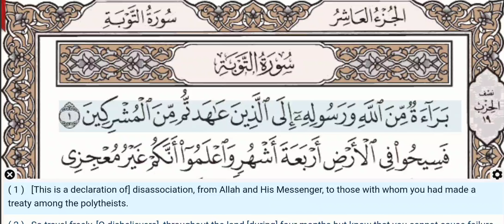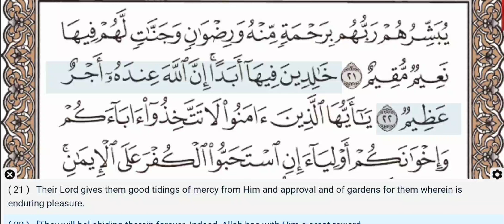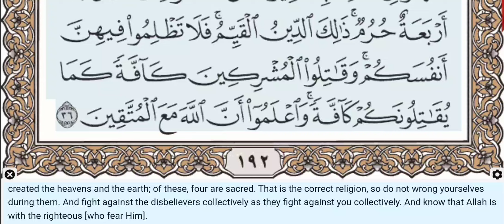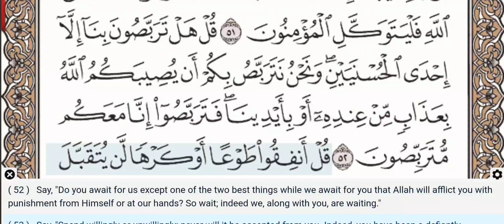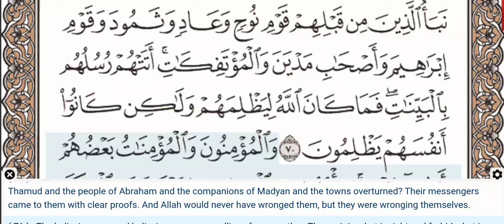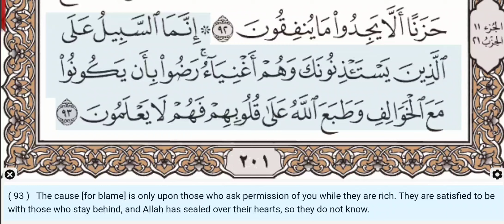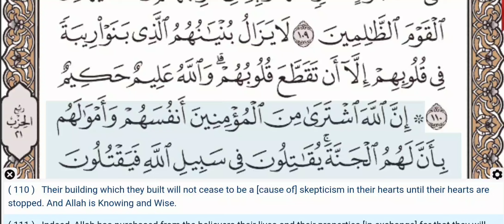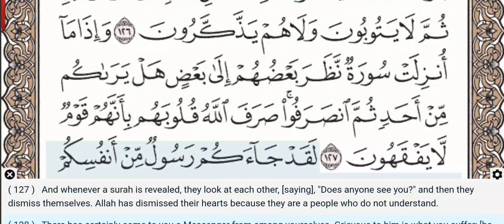09 - Surah At-Taubah (Tawbah) - Maher Al Muaiqly - Quran Recitation,Arabic Text,English Translation